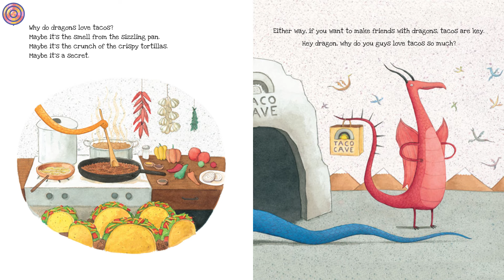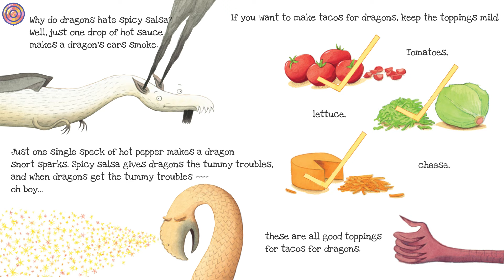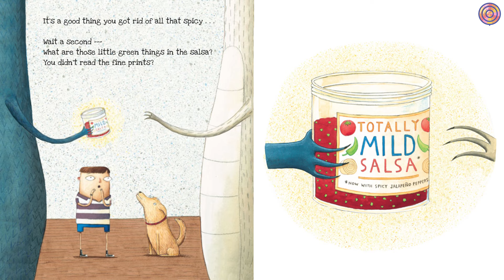Dragons love Tacos | Animated book | Read aloud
Dragons love tacos. They love chicken tacos, beef tacos, great big tacos, and teeny tiny tacos. So if you want to lure a bunch of dragons to your party, you should definitely serve tacos. Buckets and buckets of tacos. Unfortunately, where there are tacos, there is also salsa. And if a dragon accidentally eats spicy salsa . . . oh, boy. You're in red-hot trouble.

🎵Track : Pink Ride -    • [행복하고 밝은음악] Pink Ride | 기분 좋은 포근한 공기